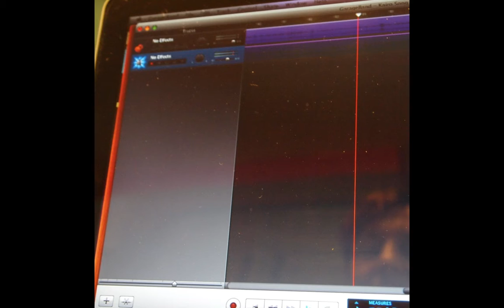july 23, 2011 The Queen of the Savages and her Pool